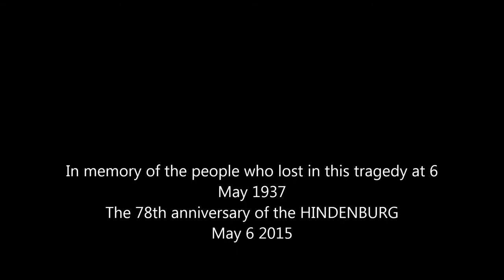Hindenburg 78th anniversary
Τhe hindenburg is the largest flying machine eves to fly in the skys they caled the Titanic of the skys becose it had the sam size unfortunatly 1 year brom the mayden voyage the airship was destroyed at Lakehurst New Jersy at May 6 1937 And here is the 78th year anniversary from this event and the death of 36 from 97 people on board